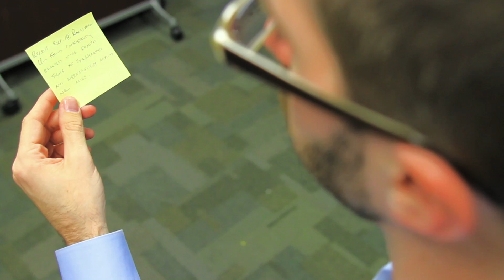Juvenile Justice | Week in Review | April 15, 2011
Georgia's Failure to Enter Interstate Compact for Juveniles a "Serious Problem," Judge Says:

Host: Ryan Schill
Multimedia: Clay Duda